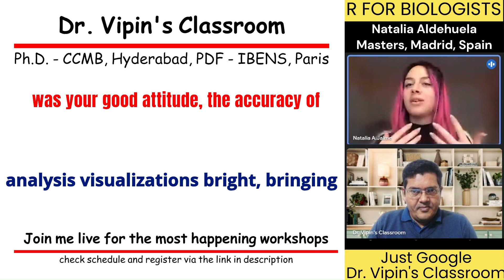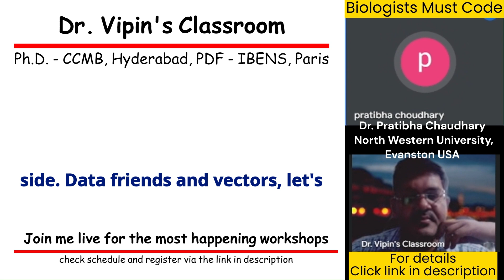Biologists Must Code … Dr. Vipin’s Classroom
Dr. Vipin's Classroom - Theme Song